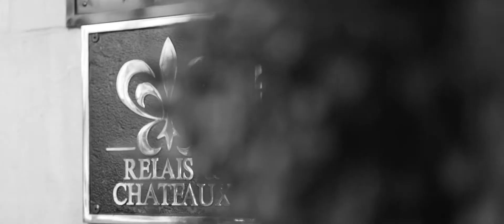Surrey Film 1 For website front page